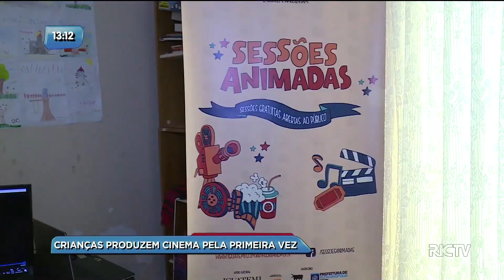Crianças produzem filme pela primeira vez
Alunos da Rede Pública de Ensino da Capital estão tendo o primeiro contato com o universo do cinema de animação. E além disso, participam de sessões de longas metragens em um Shopping de Florianópolis. Confira.